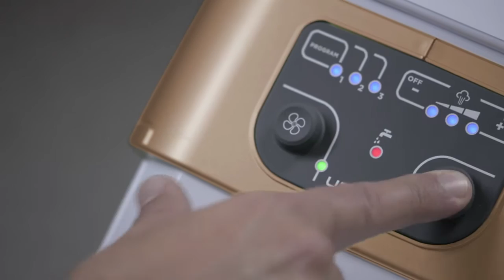Polti Unico Vacuum Cleaner